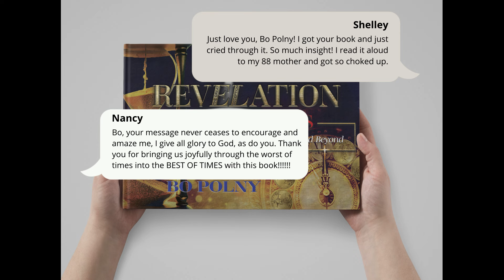Major Announcement / BOOK UPDATE! Bo Polny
Exciting Revelation: A Prophetic Book with Divine Calculations and Colorful Graphics Illustrating God's Timing of Events from Creation to the End of the Age, with Special Discount for Loyal Followers

0:00: 📚 Exciting update on the release of a prophetic book with beautiful color graphics illustrating God's timing of events.
1:28: 📚 Revealing divine calculations from creation to the End of the Age through a unique book.
3:19: 📚 Exciting news about a new book release and special discount for loyal followers.